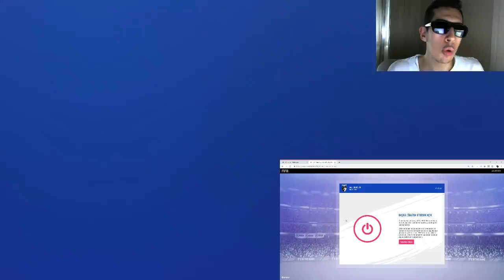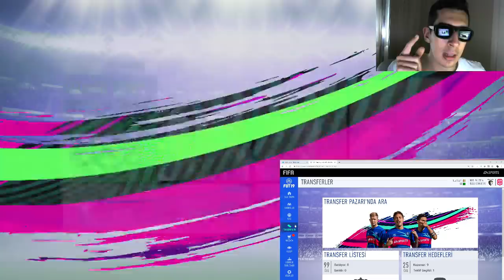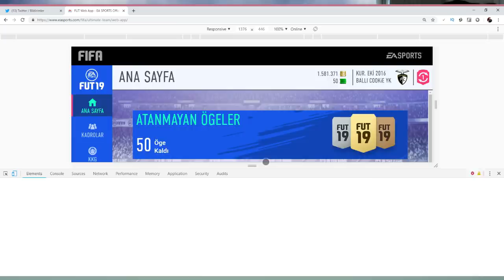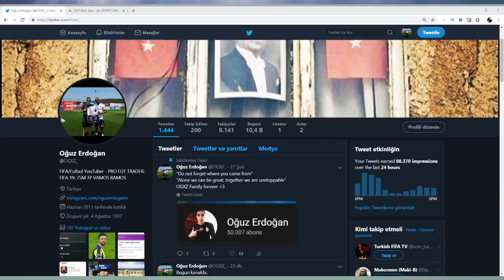FIFA 19 - BAN YEMEDEN SINIRSIZ ADAM ALMA YÖNTEMİ! +1000 ADAM ALDIĞIM ÖRNEKLİ ANLATIM!